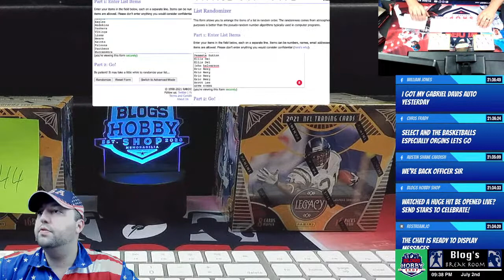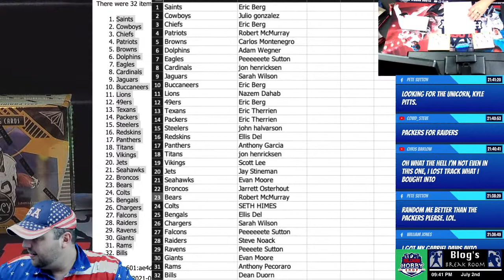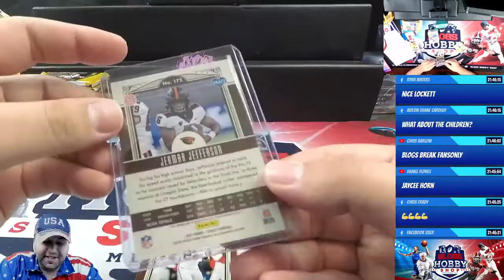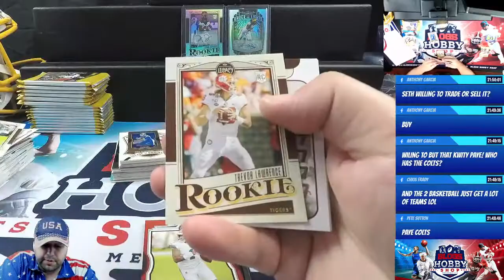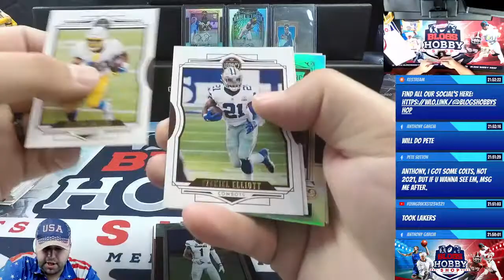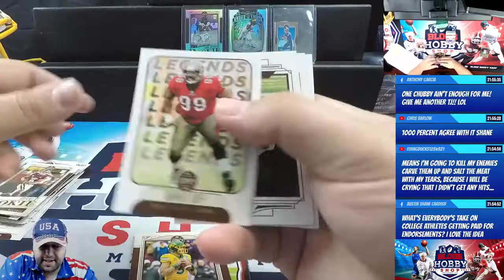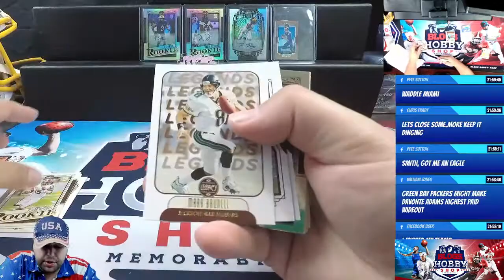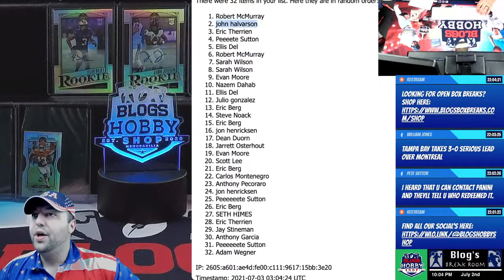2021 Football Legacy 2 Box Break #1344 - Random Teams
2BX-2021 Panini Legacy Football Hobby (2 Autos, 2 Mini, 4 Chrome, 128 Cards)